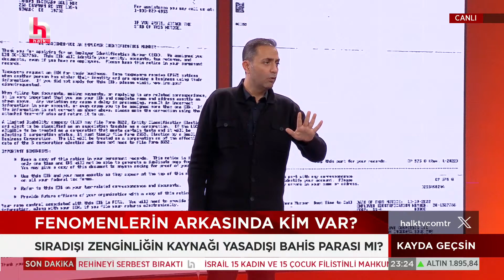ABD'de 10 evi olan sosyal medya fenomeni Eylül Öztürk'ün para kaynağı ne? Murat Ağırel anlattı!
CANLI | Şule Aydın ile Kayda Geçsin